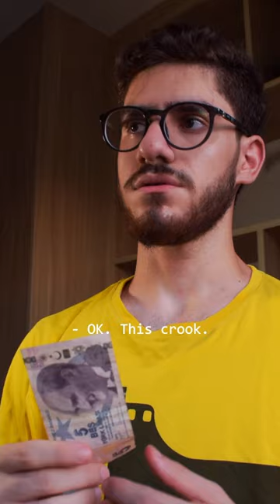5 مواقف محرجة تصير بالبقالة!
خمسة مواقف محرجة مضحكة تصير بالبقالة!